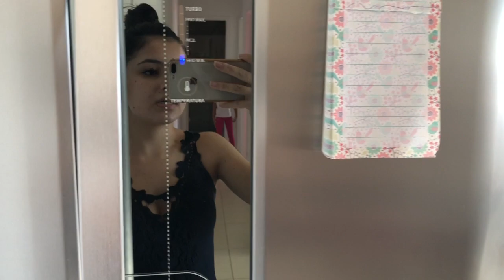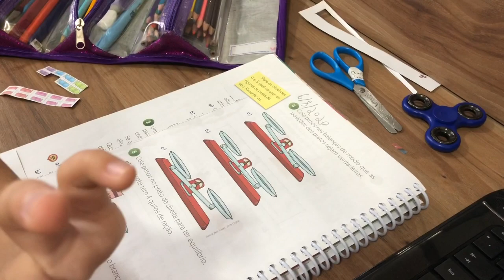NOSSO DIA JUNTAS: COZINHAMOS -ORGANIZEI A CASA- LIÇÕES -MEUS PAIS VIERAM EM CASA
Oii minhas linda!
Minha irmã veio dormir na minha vasa e decidi mostrar pra vocês nosso dia inteirinho, fizemos bastante coisa. Espero que gostem!! Beijooos